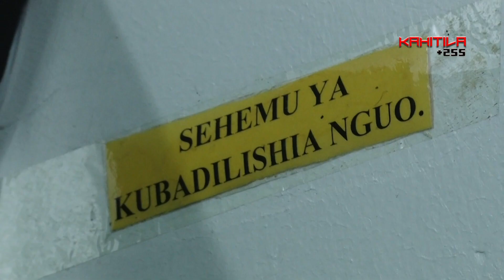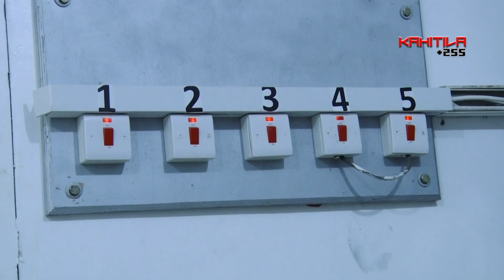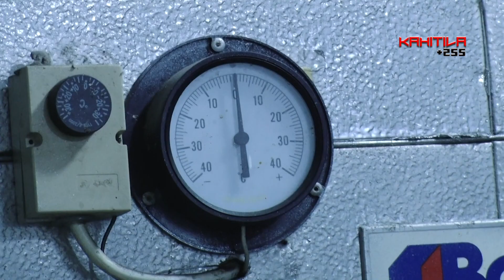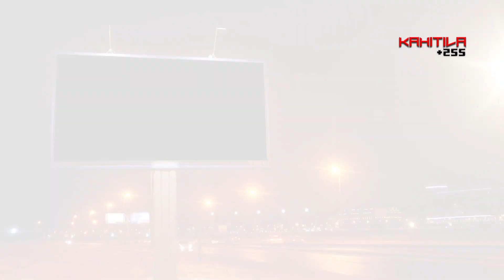Usiku nilikuwa naona Maiti, Taarifa za MAITI kugandana zilituvuruga.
Usiku nilikuwa nikilala naona Maiti, Taarifa za MAITI kugandana zilituvuruga